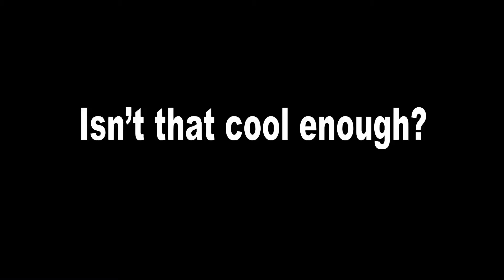Testing My Glue Gun, I Mean Portal Gun!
As the title says, this is a video of me using my glue gun er, I mean portal gun!